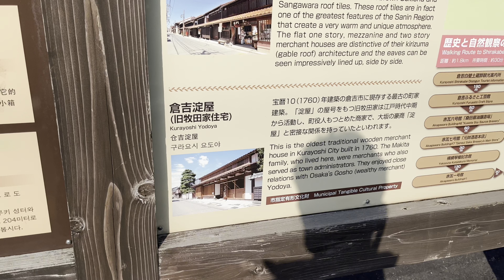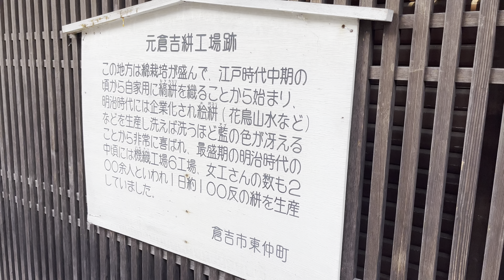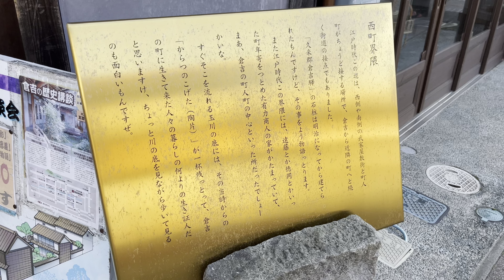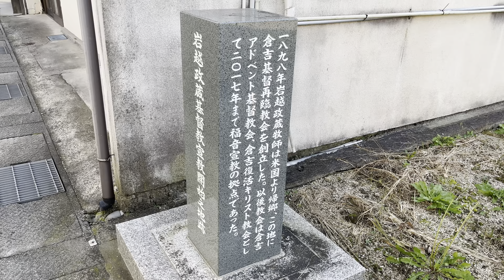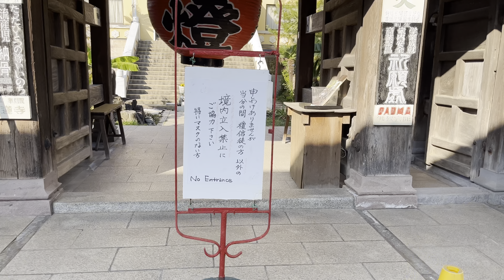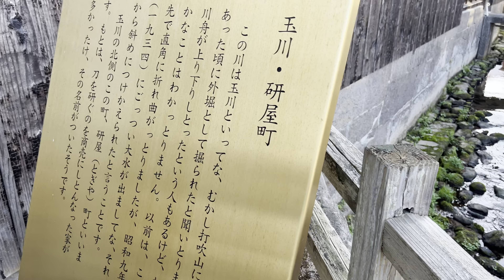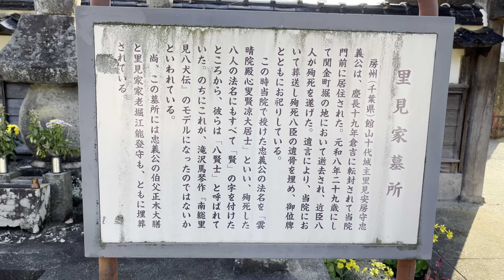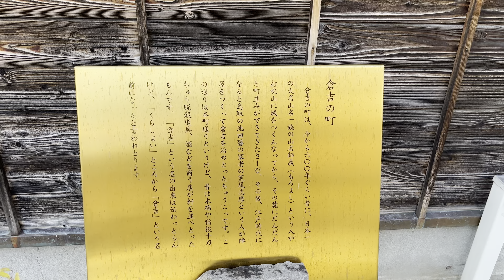観光地探訪 倉吉白壁土蔵群 Kurayoshi Shirakabe storehouse group